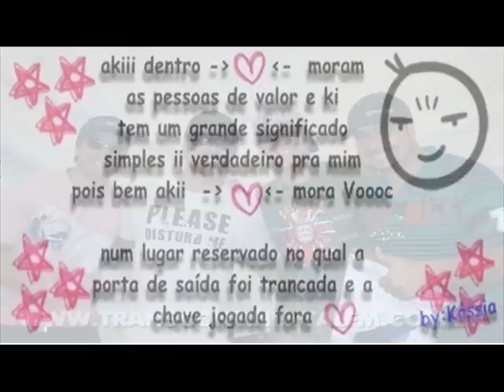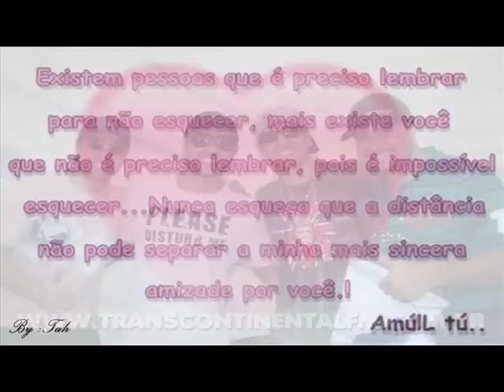Video de divulgação da música Na Espera-Grupo Tô Legal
Esses meninos tem todo um sucesso garantido nova música de trabalho.Já não dá mais pra viver na espera o seu corpo sobre o meu quem dera,vem pra ca vem pra mim se você disser sim Tô Legal. Obs:Música feita por Betinho Tô Legal e Klebinho Napolitano By:Taah